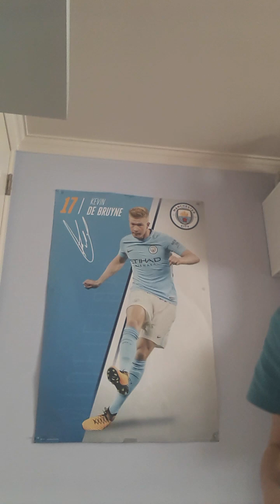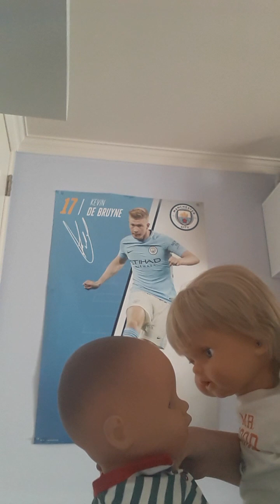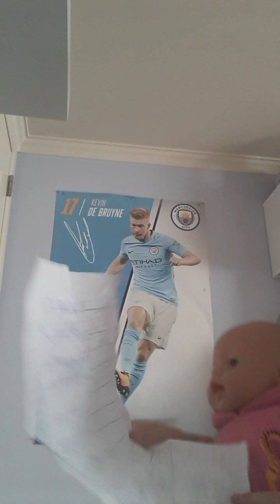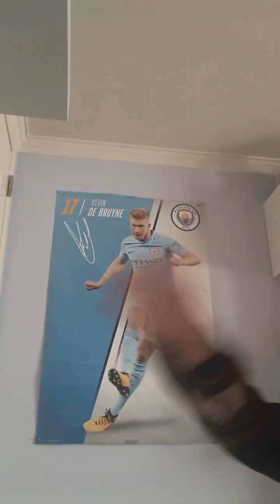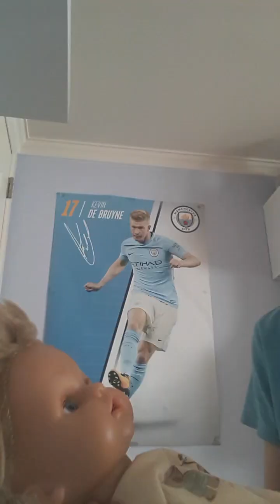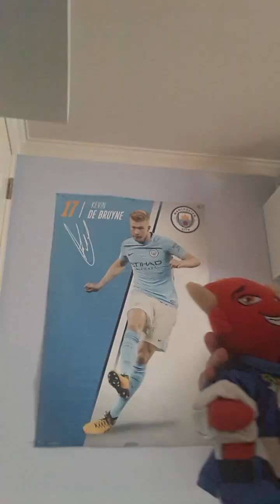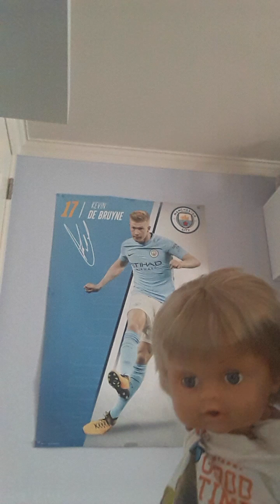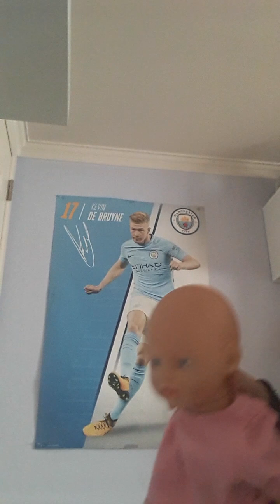poprockers aflevering 7 seizoen 4, wat is er gebeurd met Vince